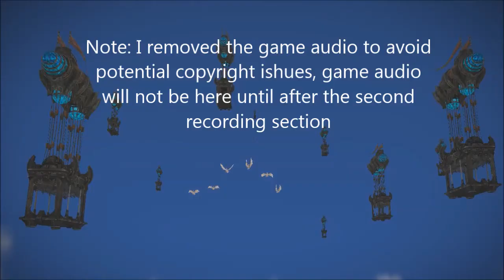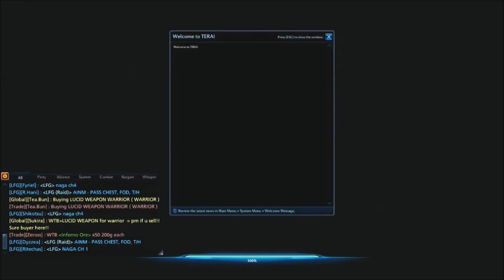TERA Road to 65 -Episode 1- Lets Start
The quest to reach level 65 begins!